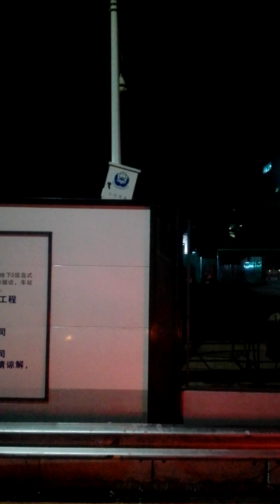深圳東部公交假日專線8號（東部華僑城總站至坑梓龍騰路某處清客）（2019年3月31日晚上7:45開出）